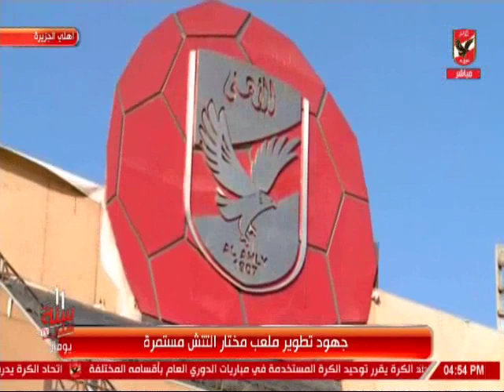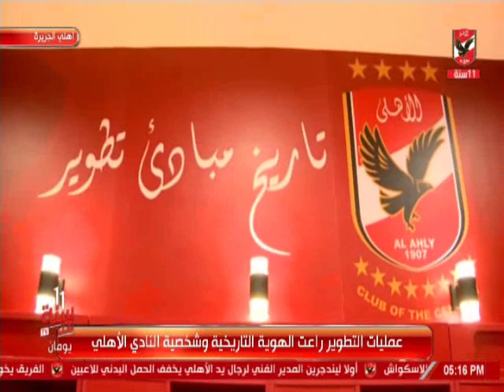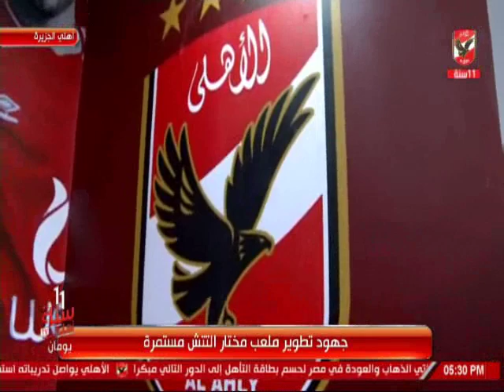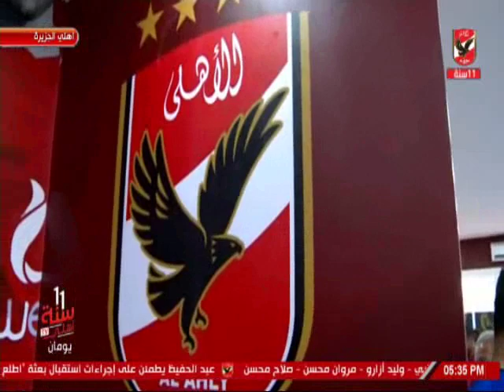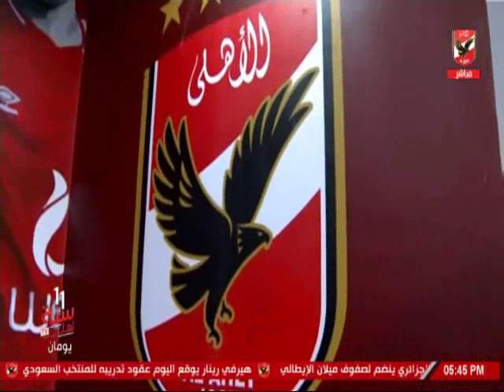تغطية خاصة - افتتاح غرف ملابس وتطوير مدرجات ملعب التتش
التردد: 12341 أفقي.
القمر: نايل سات.
معامل الخطأ: 5/6.
معدل الترميز: 27500